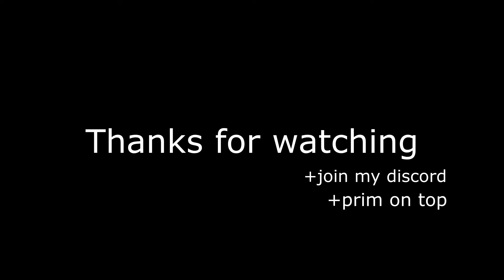Primordial.dev CS2 Showcase